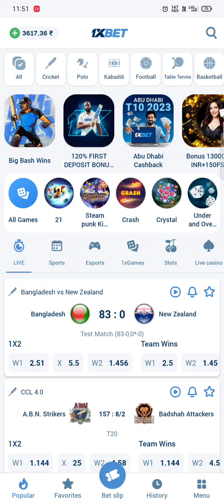vampire cruse 1xbet gaming